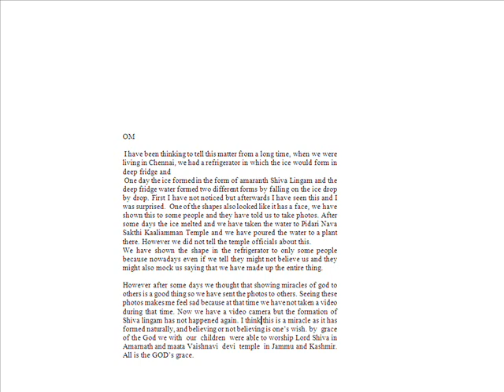Shiva Lingam in Fridge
OM

 I have been thinking to tell this matter from a long time, when we were living in Chennai, we had a refrigerator in which the ice would form in deep fridge and
 One day the ice formed in the form of amaranth Shiva Lingam and the deep fridge water formed two different forms by falling on the ice drop by drop. First I have not noticed but afterwards I have seen this and I was surprised.  One of the shapes also looked like it has a face, we have shown this to some people and they have told us to take photos. After some days the ice melted and we have taken the water to Pidari Nava Sakthi Kaaliamman Temple and we have poured the water to a plant there. However we did not tell the temple officials about this.
We have shown the shape in the refrigerator to only some people because nowadays even if we tell they might not believe us and they might also mock us saying that we have made up the entire thing.

However after some days we thought that showing miracles of god to others is a good thing so we have sent the photos to others. Seeing these photos makes me feel sad because at that time we have not taken a video during that time. Now we have a video camera but the formation of Shiva lingam has not happened again. I think this is a miracle as it has formed naturally, and believing or not believing is one's wish. by  grace of the God we with  our  children  were able to worship Lord Shiva in Amarnath and maata Vaishnavi  devi  temple  in Jammu and Kashmir. All is the GOD's grace.